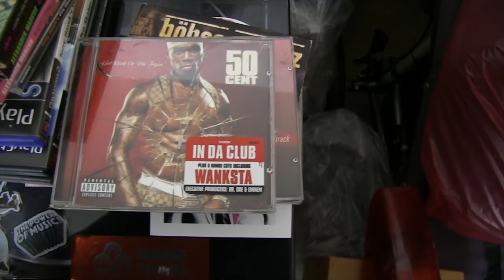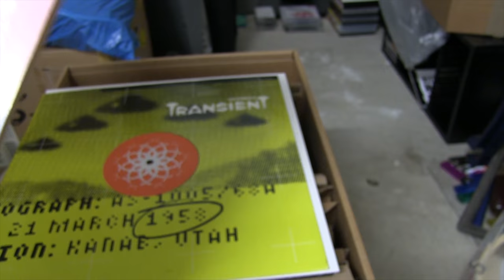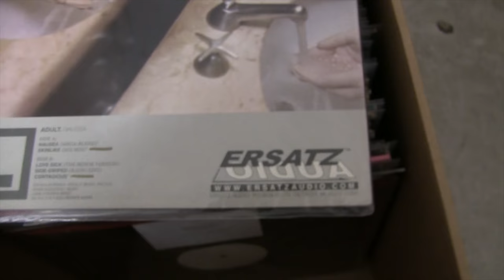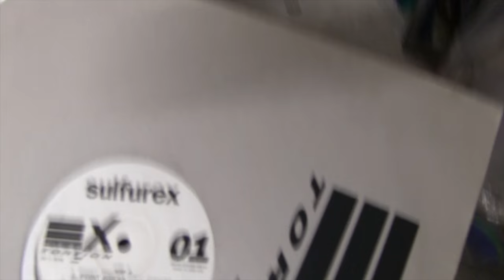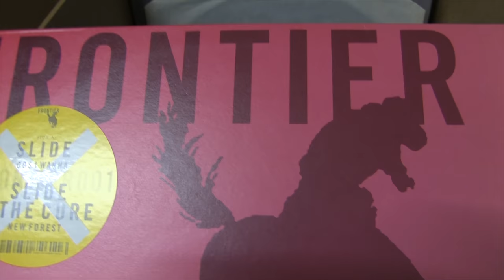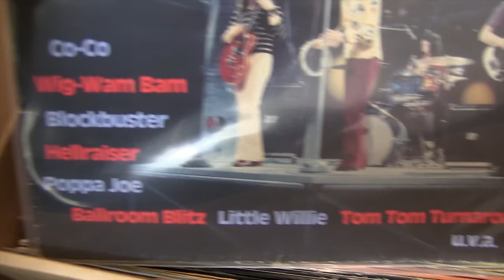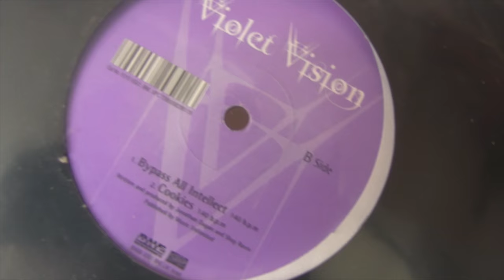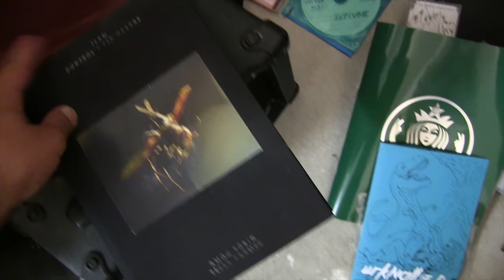My Music Collection Part 1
Ungültige Beschreibung, weil du mal wieder rumbitcht Youtube.